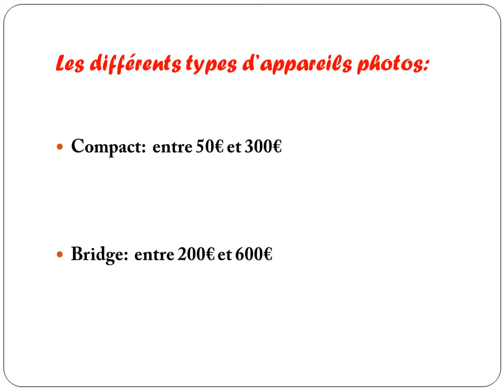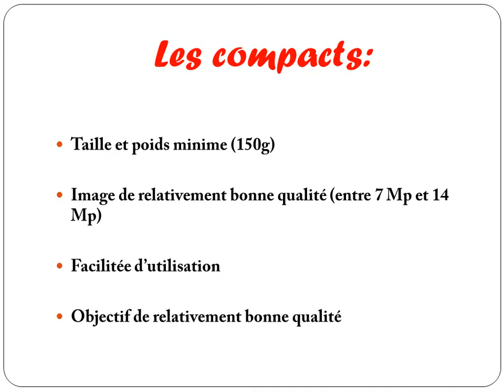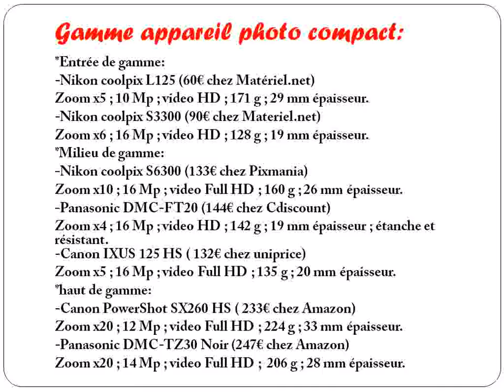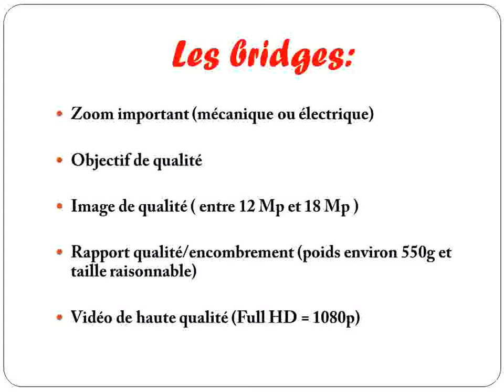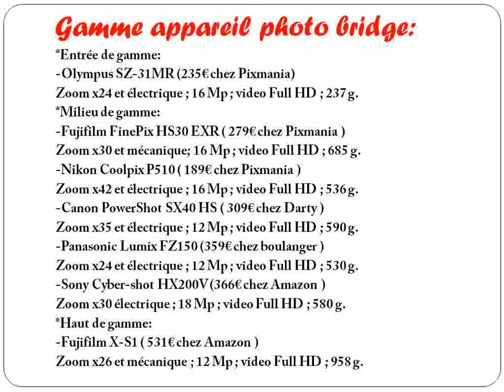Quel appareil photo choisir? (compact ou bridge)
LES LIENS !